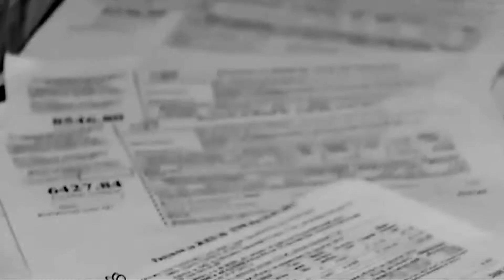Олег Баляш про підвищення цін на газ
Голова Львівської міської організації "Наш край" Олег Баляш.